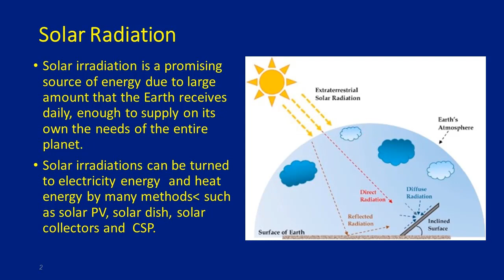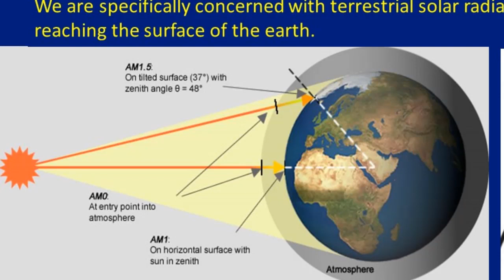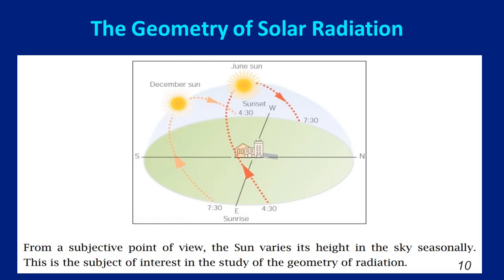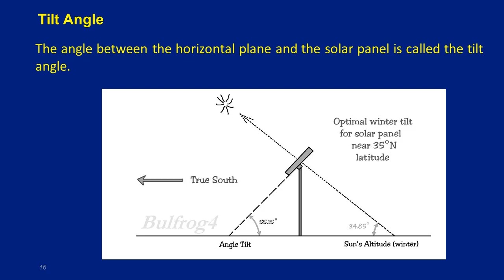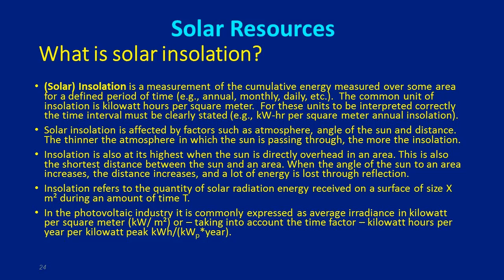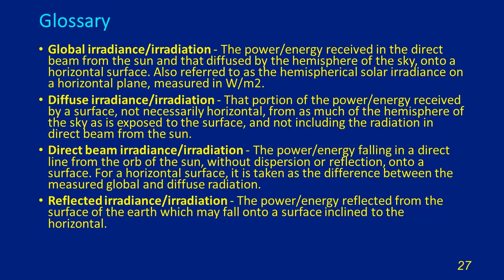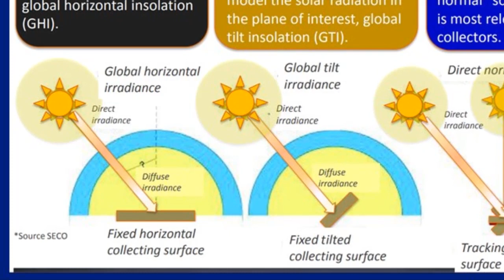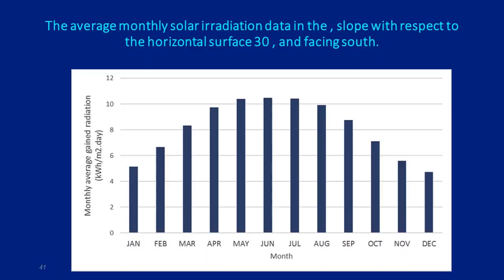د.محمداحمدابوالطيب..محاضرات الطاقة المتجددة - 138 Notes on Understanding Solar Radiation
من خبرتي المتواضعة .. الكثير من المشتغلين في منظومات الالواح الشمسية لا يعيرون اهتماما لموضوع الاشعاع الشمسي وتفاصيله الدقيقة، والتي يجب لمن يتخصص في هذا المجال معرفتها ببعض التفصيل...
احاول هنا ان اعرض لبعض التفاصيل التي نراها وتمر عليها في عمليات تصميم المنظومات الشمسية بالستخدام البرامج الحاسوبية المتخصصة مثل PVsyst.